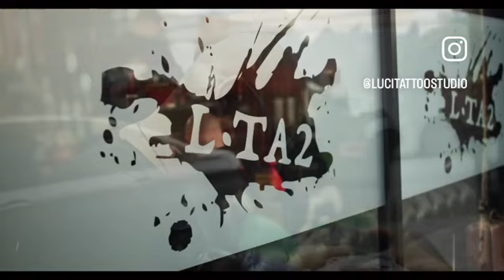Luci Tattoo Studio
Get in touch to get booked in